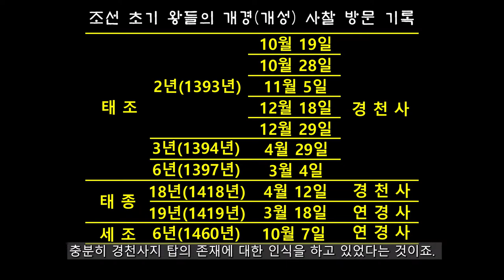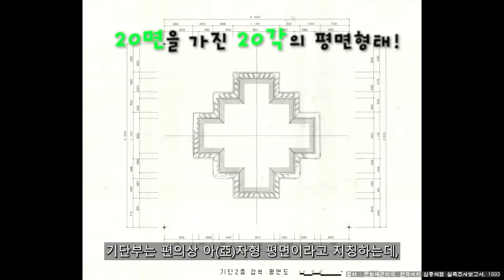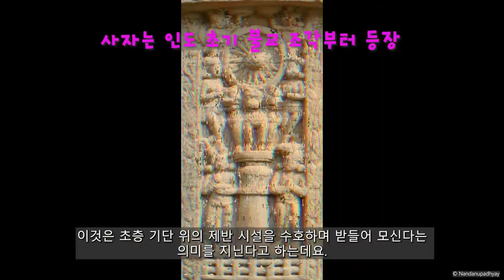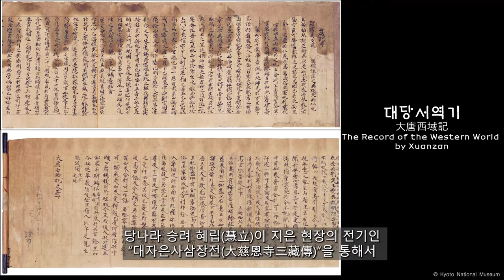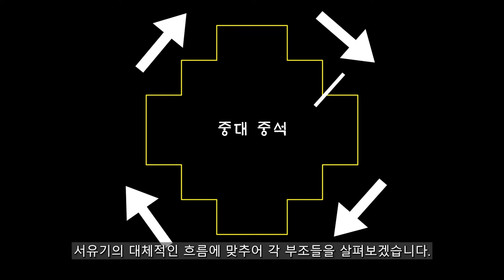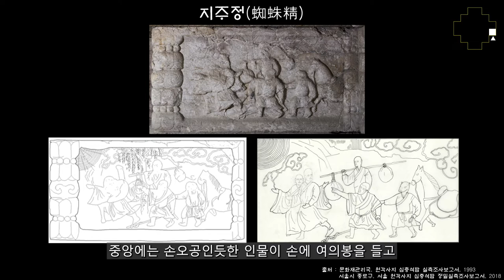[국보] 서울 원각사지 십층석탑 #2 - 탑에 새겨진 화려한 부조 이야기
성리학의 나라 조선에서 도성 사대문 안에 세워진 유일한 불탑.
각 면면을 가득 채운 조각들에는 무슨 의미가 있는거니?

* 참고문헌
- 문화재관리국, 원각사지 십층석탑 실측조사보고서, 1993
- 서울시 종로구, 서울 원각사지 십층석탑 정밀실측조사보고서, 2018
- 소재구, 원각사지 10층석탑의 연구, 1987
- 신소연, 원각사지 십층석탑의 서유기 부조 연구, 미술사학연구 249, 2006
- 심인영, 원각사지 10층석탑 4층 부조상 연구, 홍익대 대학원 석사학위논문, 2012